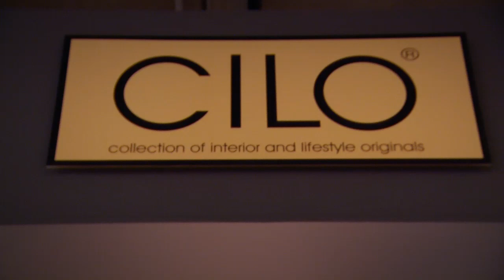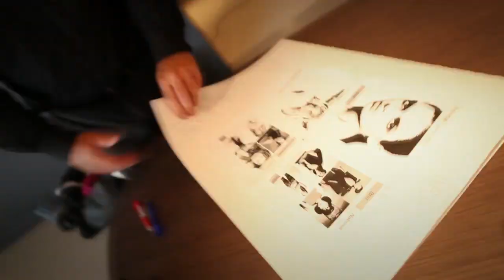restaurant 't Schulten Hues - Portfolio XL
Registratie Fotoshoot PortfolioXL.

Fotografie:
Peter Casell

Locatie:
Cilo

Productie:
Crystal Park New Media

I.s.m.:
Arjen Woudenberg van Uitgeverij KunstMag